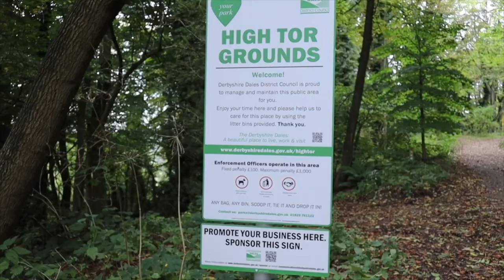Matlock Bath 2021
Today we take a walk around Matlock Bath.

We parked the car on the main road right at the top of Starkholmes, after a small walk to the end of a small cul de sac you find yourself at the entrance to High Tor.

From here we have a steady walk up through the steep woodland until you pop out of the woodland and the incredible views are reviled. You can take in Riber Castle, Matlock Town, and look down deep into the gorge to see Matlock Bath and the Heights of Abriham cable cars beneath you.

After catching your breath from the steep climb up, its a gentle walk back down through the woodland and past some cool caves, until you reach the entrance to the Heights of Abriaham where the River Derwent passes ahead.

We crossed the bridge directly ahead, before walking down the main road into Matlock Bath.

We stooped at the incredible Kostas Fish and Chips, collected a delightful evening take out meal from the local Vegan restaurant, and then headed to the Matlock Bath river gardens before crossing back over the river and walking beside it back to  High Tor woods.

Once back at the woods, it’s a steep climb back up to the car.